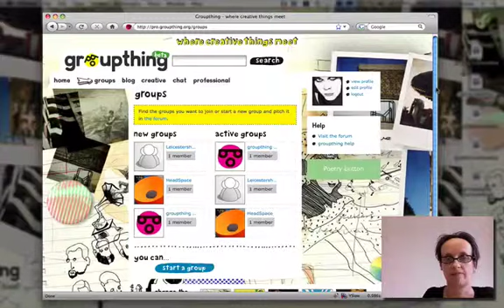background function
Your groupthing background, chosen by you.